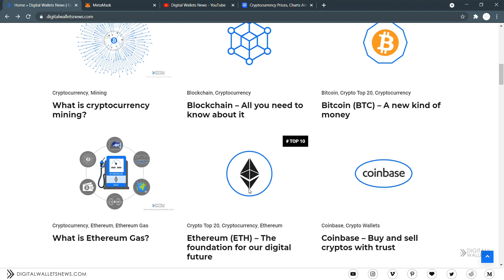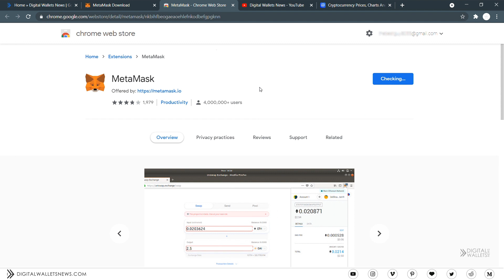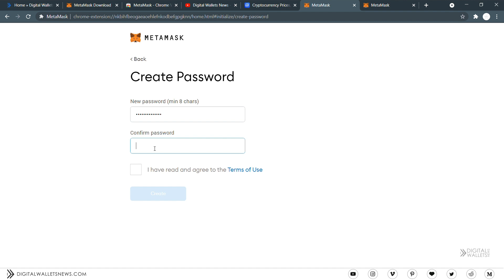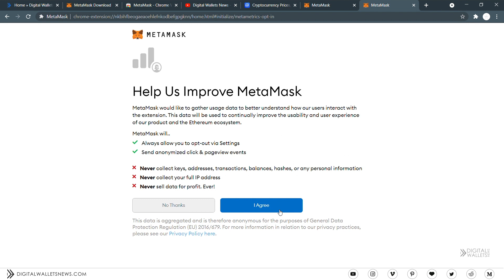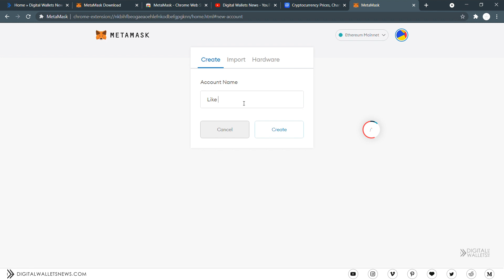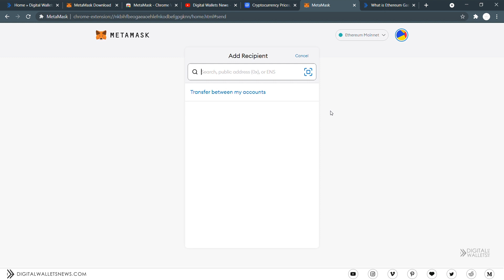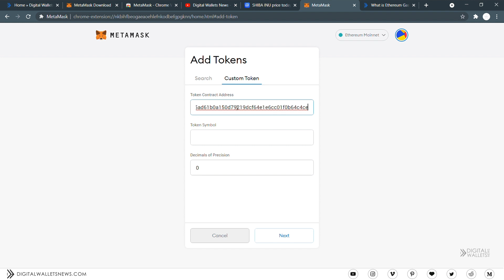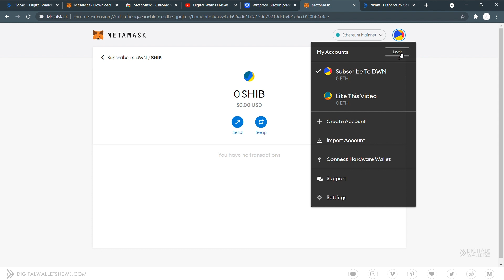A step-by-step guide to the world of MetaMask.io (Get access to a unique ethereum public address).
About metamask :
Need to set-up and use an Ethereum Wallet? Well then, there's plenty to consider, but this video shows you how to do it in a simple way. Creating an Ethereum address might be your “real thing” but it does take a time and a whole lot of hustle.

To store ETH (Ethereum) and other ERC-20 tokens, MetaMask is considered one of the best.

Using MetaMask, you can buy, send and swap cryptocurrencies such as Ether and Shiba INU. In no time, you’ll find yourself used to this platform and understand the basics.

So today, I will show you the exact process that's required to have your own Ethereum Address in under 5 minutes.

Can I use Bitcoin in an Ethereum Wallet? You may have this question. Watch the video to find out and also find out about other cool tricks in MetaMask.

The Information on this channel, provided from or through this channel is general in nature and is not specific to you, the user or anyone else. You should not make any decision, financial, investment, trading or otherwise, based on any of the information presented on this channel without undertaking independent due diligence and consultation with a professional broker or financial advisory.